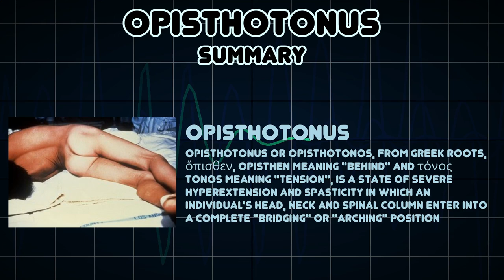Opisthotonus (Medical Symptom)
Possible causes of Opisthotonus (Medical Symptom)

Opisthotonus or opisthotonos, from Greek roots, ὄπισθεν, opisthen meaning "behind" and τόνος tonos meaning "tension", is a state of severe hyperextension and spasticity in which an individual's head, neck and spinal column enter into a complete "bridging" or "arching" position